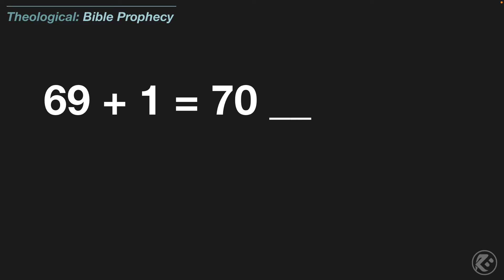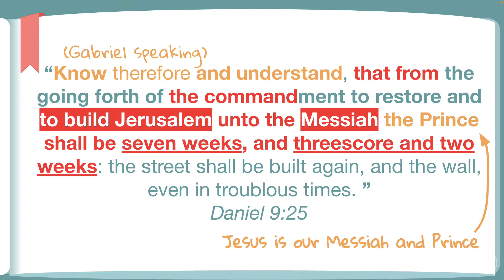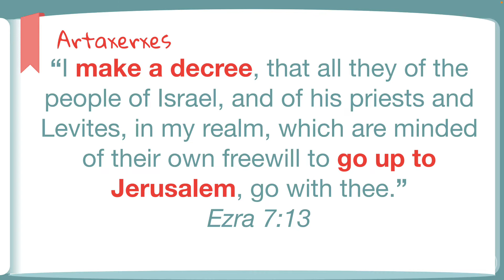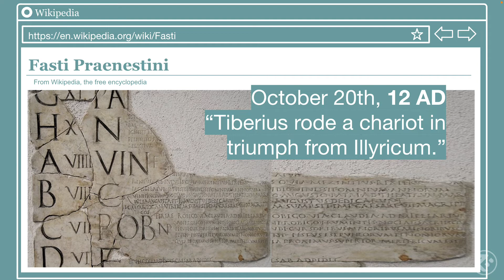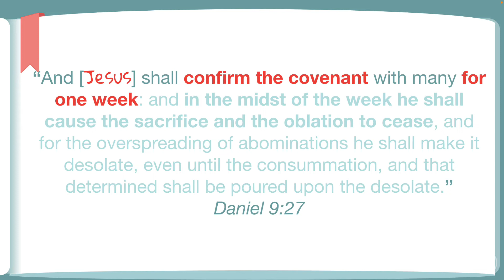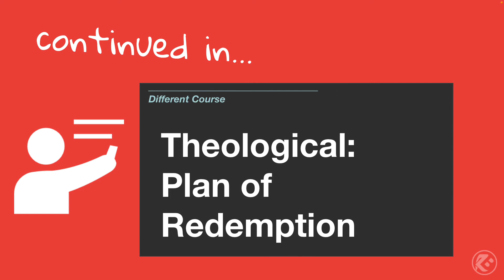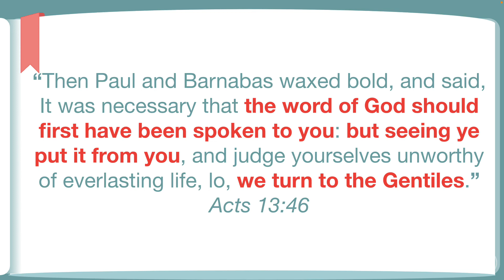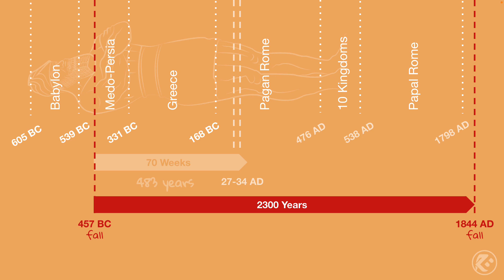Bible Prophecy - Part 3: 70 Weeks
Part three of the Bible Prophecy course covers the amazing prophetic prediction in Daniel chapter 9 of when Jesus would start and conclude His earthy ministry. This is wild!